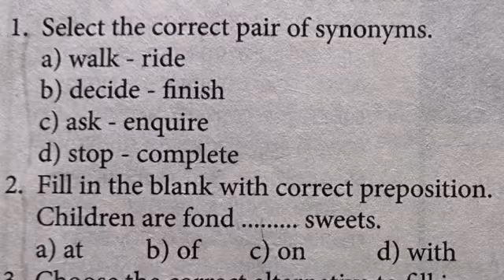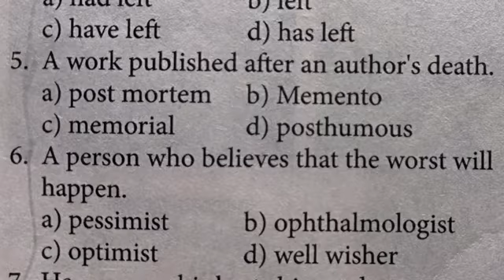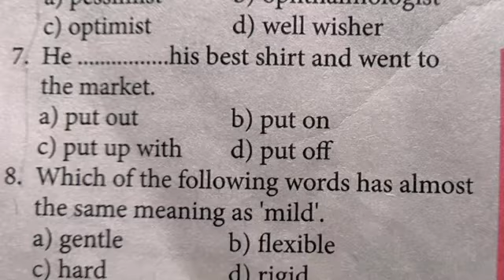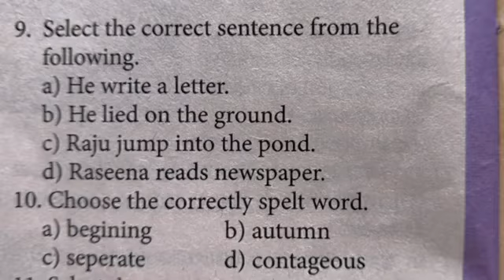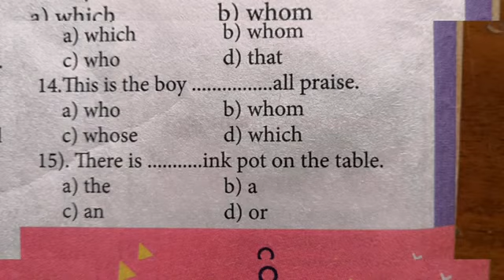USS coaching/ English/Kerala syllabus class 7 English/Eduteacherkerala 8 December 2021